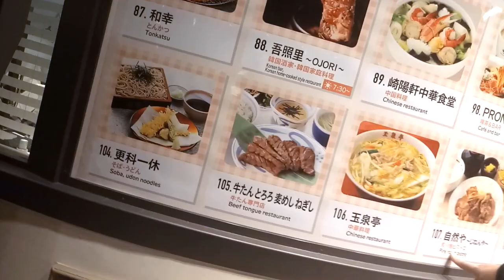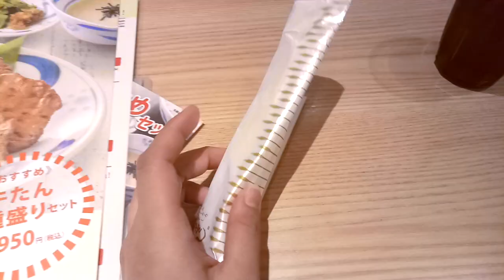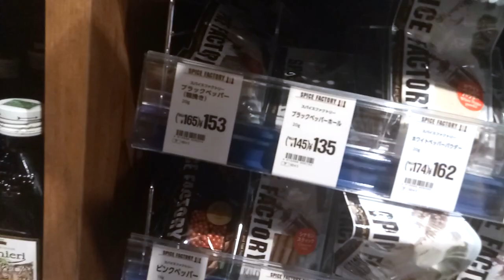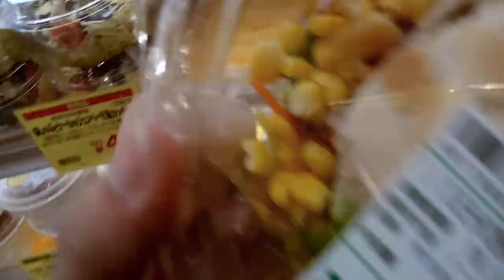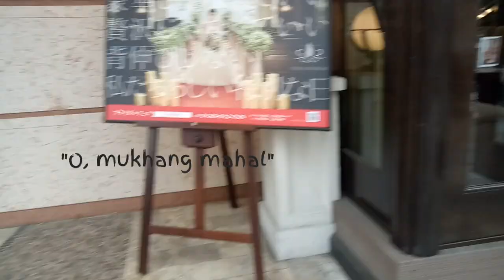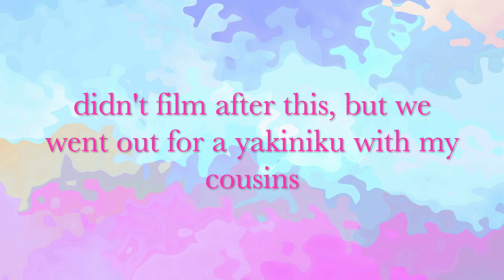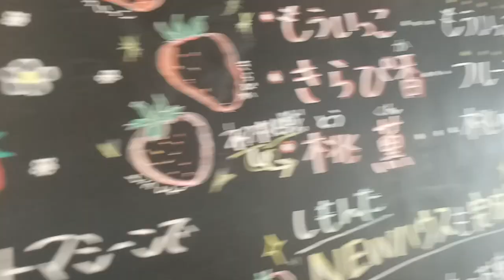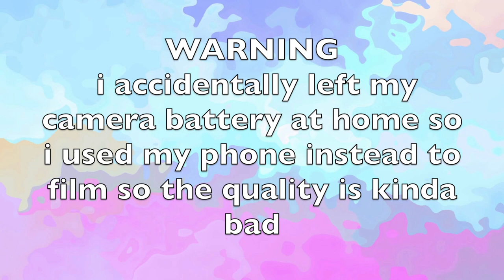Strawberry Farm & Golden Week 2019 Festival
Golden Week 2019 at Hamamatsu

P.S. Part 3 will be published/uploaded soon

Random Info:
-Age: 21
-Nationality: Filipino